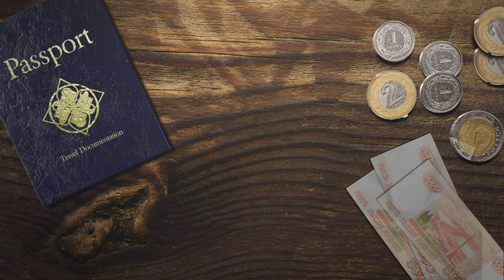Free Free Footage Travel passport and money on wood FHD No Copyright